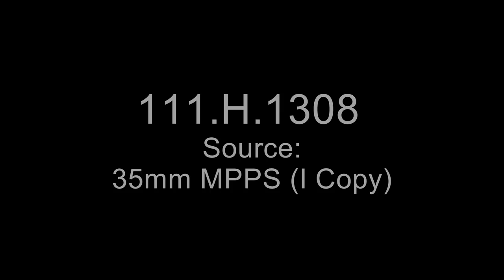Occupation of Troyon Sector, Oct. 26 - Nov. 11, 1918--33rd Division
Scope and Content: Railroad cars are loaded with supplies at Rattentout. The train passes through the ruins of Mouilly, across former battlefields, and into Bois de Dommartin where supplies are unloaded. Trucks are loaded with food, ammunition, and communications supplies. Hot food is delivered to 130th Inf. troops at Saint-Remy.